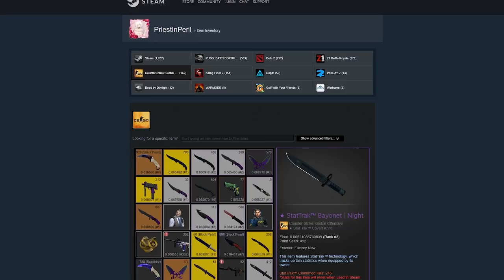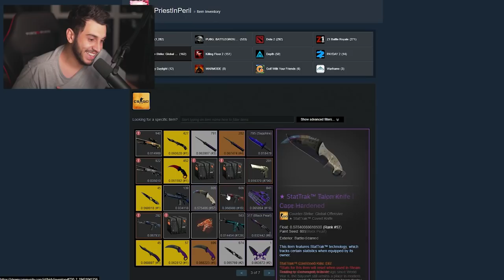essa coleção me SURPREENDEU! *Facas top #1*